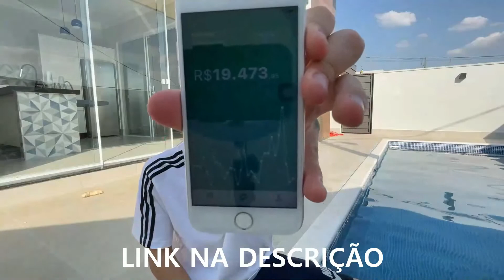PEDI DEMISSÃO E REPROVEI NA ENTREVISTA DE EMPREGO EM UMA MULTINACIONAL - FLAVIO AUGUSTO